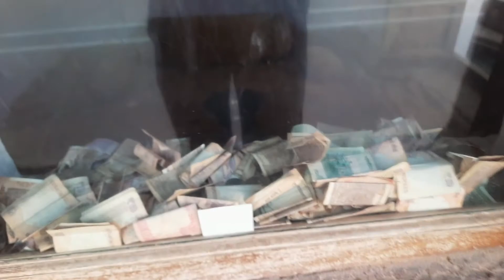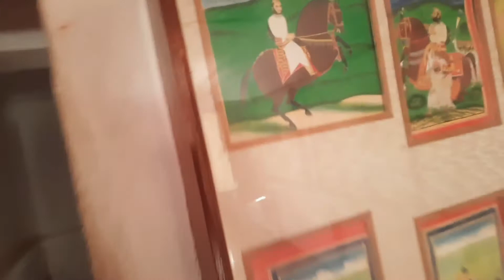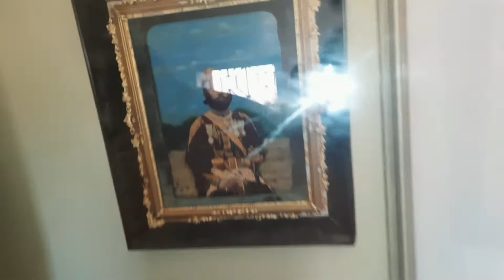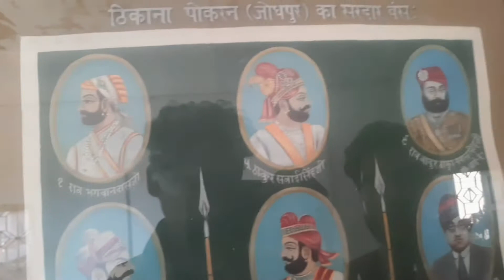Another Part of Rajasthan Tour 😍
Hello guys welcome to my new vlog, i hope you enjoyed this video then press the like button and don't forget to subscribe to my channel and I will be able to make the most expensive vlog for you 😊